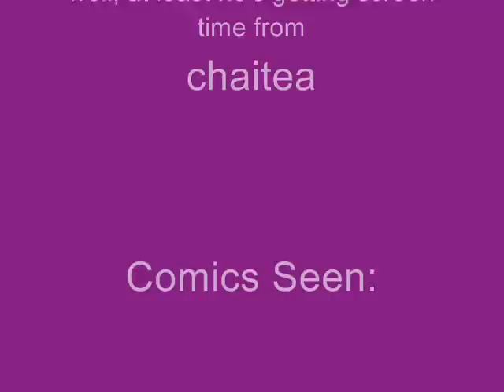Gambit's Prayer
Comics Seen: Gambit vol 1-4
Night Man & Gambit
Wolverine & Gambit - Vctims
Gambit & The X-Ternls
Uncanny X-Men

Music Heard: Jonathan Coulton - Gambler's Prayer

No one else was paying too much attention to the poor guy.  And I've been wanting to use a Johnathan Coulton song for a while now and this pairing just seemed to fit so nicely together in my sleep deprived head.